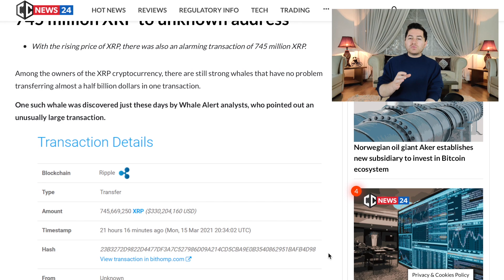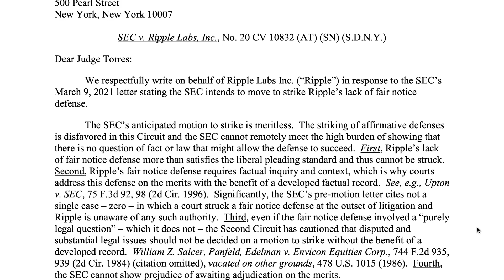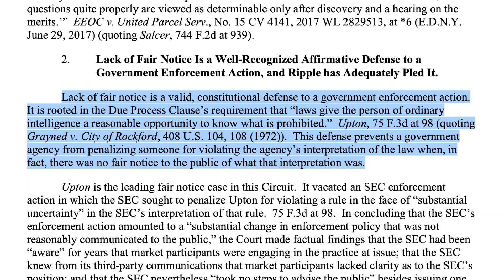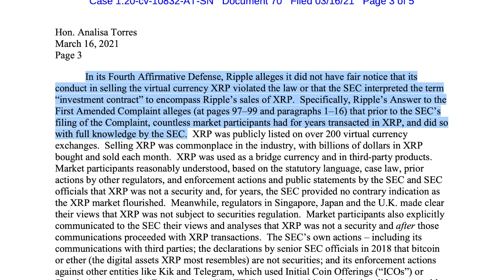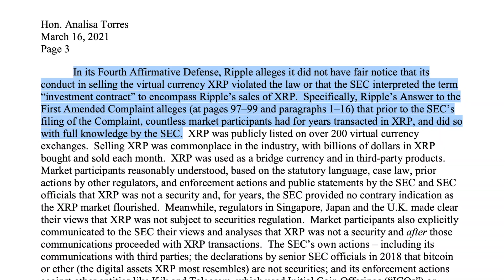Ripple XRP Vs SEC Turning Point! Major Decision Has To Be Made!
Ripple XRP vs the SEC is at a major turning point as Ripple has officially responded to the motion to strike filed by the SEC. The critical piece of information that the SEC wants to remove is the one of the biggest defence Ripple currently has. This has to do with the fair notice warning which by law SEC should have given to Ripple regarding the sale of XRP.

This is what we will be talking about in XRP news today. Not only that, we will also take a look at an XRP whale that has moved more than 725 million XRP to an unknown wallet, causing some investors to think that a major price momentum is going to happen for XRP. This and more in today’s XRP news.